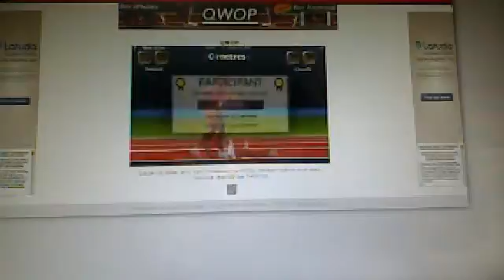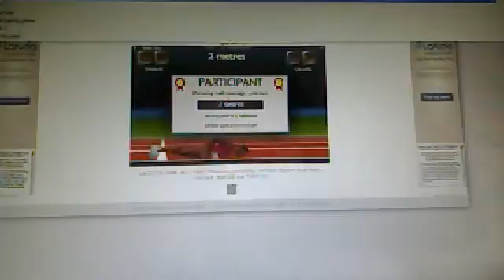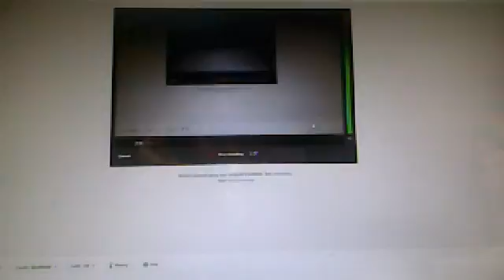flappybird/qwop hard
subscirbe